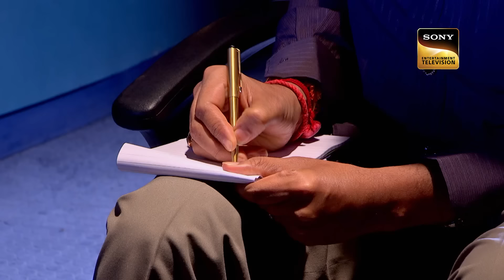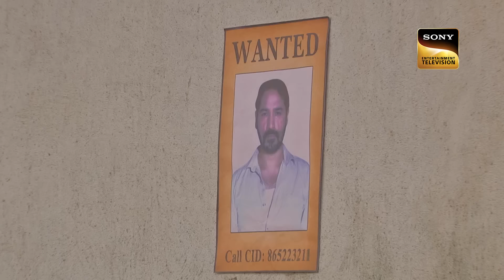सुबह-सुबह Tarika को देख बन गया Abhijeet का दिन | CID | Full Episode| Abhijeet & Tarika Mushy Moments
Shanti was trying to help Veronica. Veronica's husband Taruni used to trouble her regularly and when he realised that Shanti is danger to him, he got her arrested in a robbery case. But Veronica saved Shanti. Shanti threatened Tarun that he will expose him. But before Shanti could do anything , she gets targeted. Tarun is our main suspect but he tries to prove himself innocent. So if Tarun is not behind her criminal then who is it?